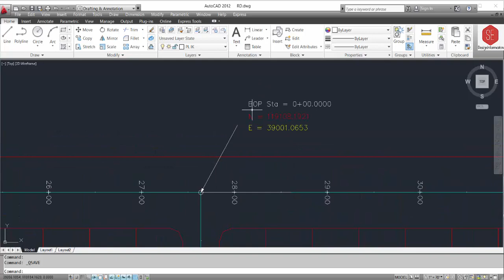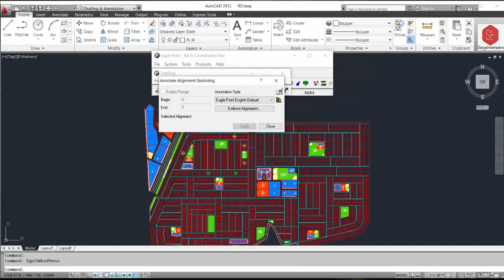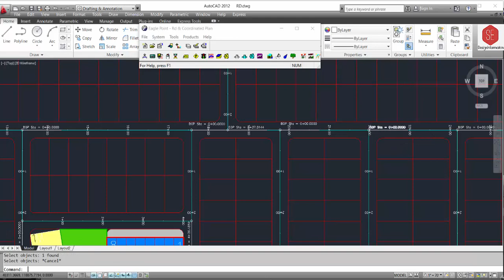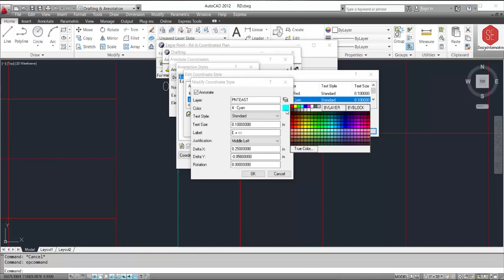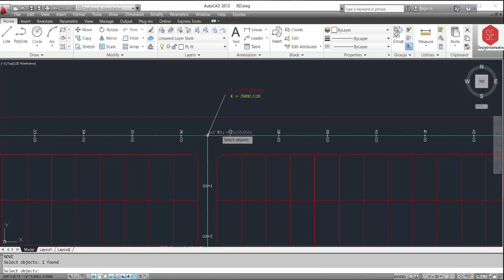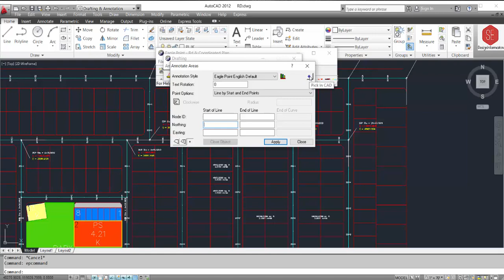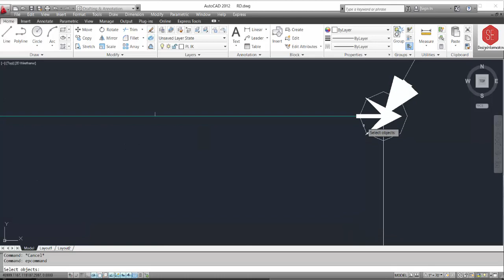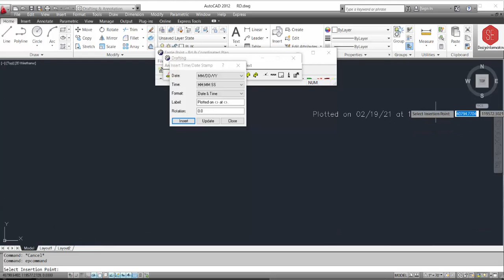How to Mark Alignment Stationing & Coordinated Plan Draw in Eagle Point Software With Drafting TAB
In This Video Development Plan Draw in Eagle Point .Drafting Tab with CAD Plan Mark RD  (Stations Coordinates Area & Length Calculations)